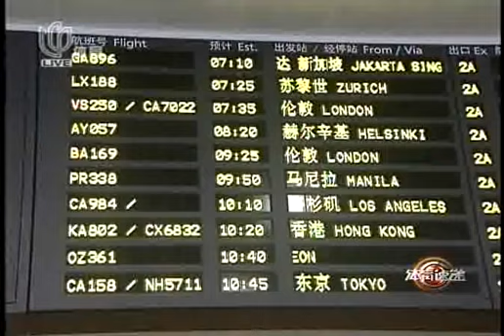费德勒今晨抵达上海 遗憾纳豆临时退出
在今天早晨，目前世界排名第二的瑞士人费德勒则如期抵达上海，成为了第一位抵达上海的大师杯单打球员。